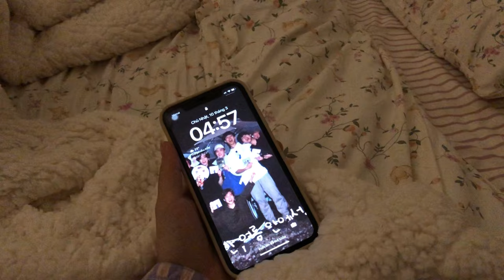a spring day vlog 🌸 a day in my life / cooking, painting, spring vibes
Hi friends,
Spring is gently arriving here, I can smell the spring in the air, I have been cooking, painting, arranging flowers,... springtime vibes makes me really happy, comfortable and relaxed.
I hope you're having an amazing spring and I hope you enjoy the video!!!💝🌸🌷🍃